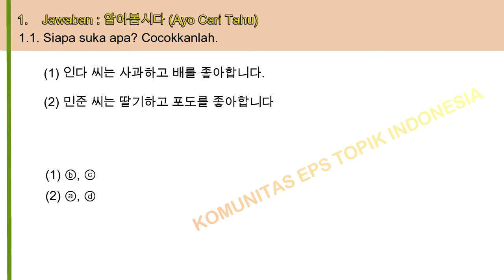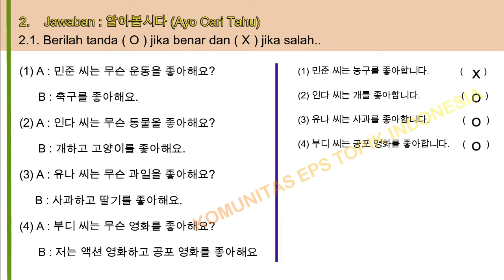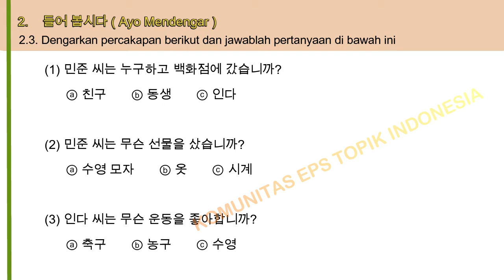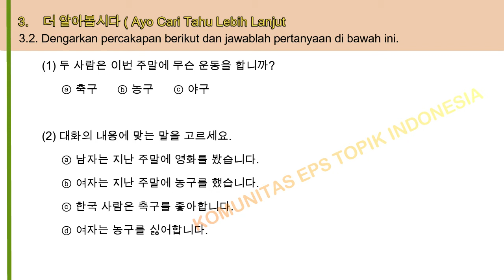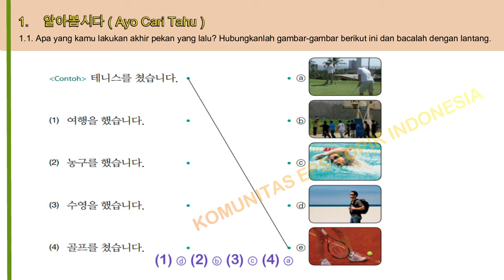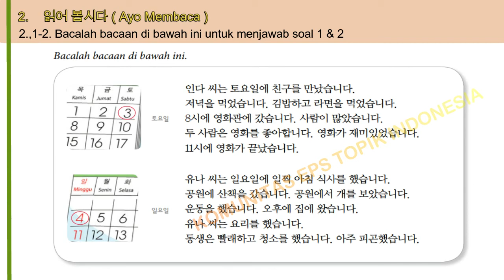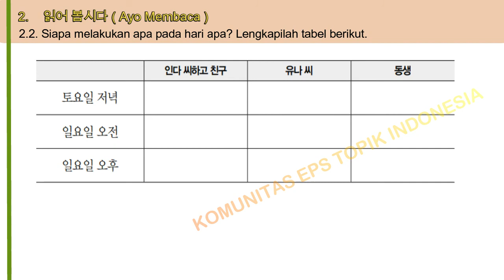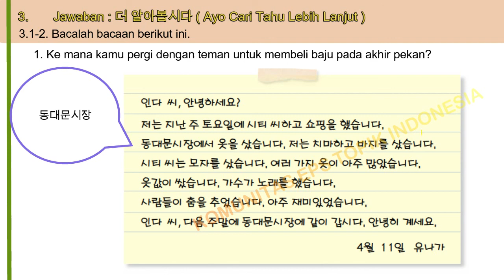주말 | Practice Listening & Reading with Answer Key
Komunitas belajar bahasa Korea bagi teman-teman yang ingin ikut ujian EPS Topik Korea. Info dan materi Pembelajaran semua gratis.

IG : Komunitas Eps Topik Indonesia